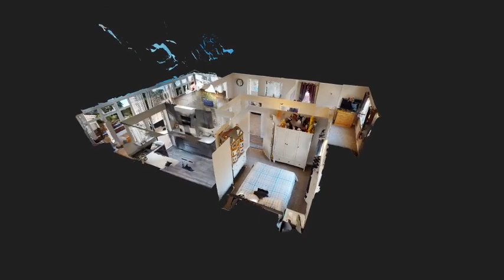Dickens Close brought to you by Simon Miller Company LONG INTRO 480p MP4